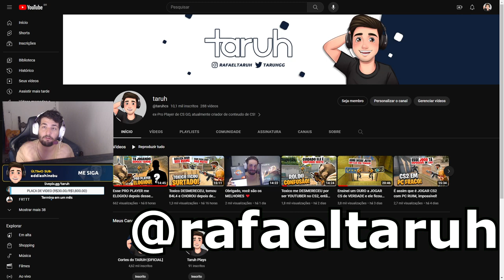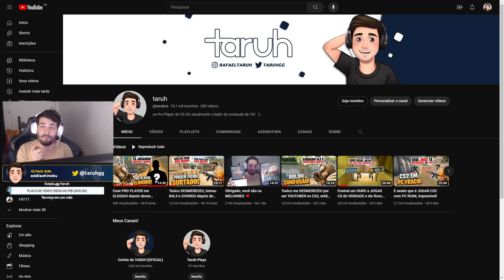Isso ACONTECE quando um ex-PRO PLAYER joga CS2!